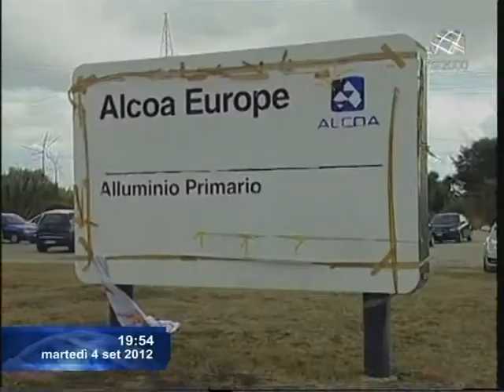Prosegue la protesta degli operai dell'Alcoa. Servizio Paolo Fucili